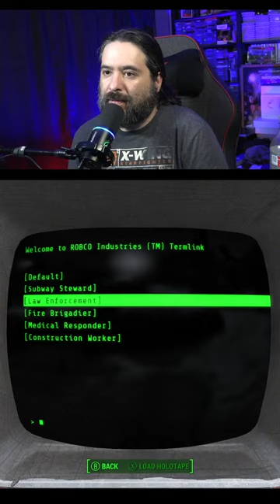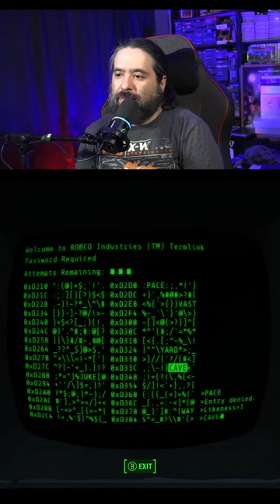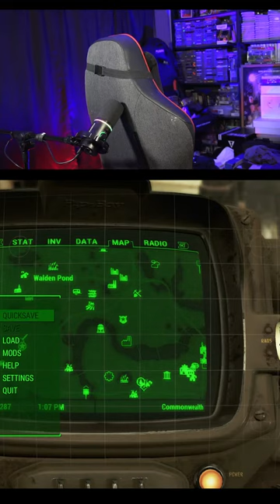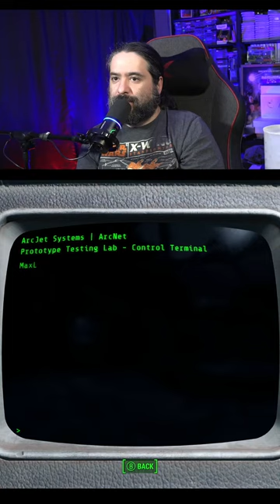8-inch eric plays video games.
fallout 4 time.

 Chat Rules:
NO SPOILERS OF ANY KIND. GAMES, MOVIES, TV ETC.
Don't Be ANNOYING or a JERK.